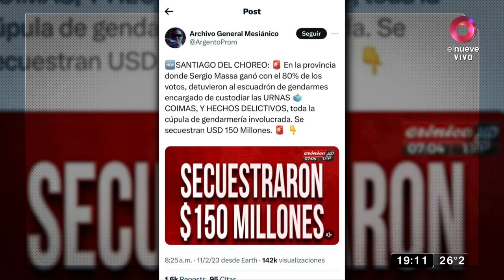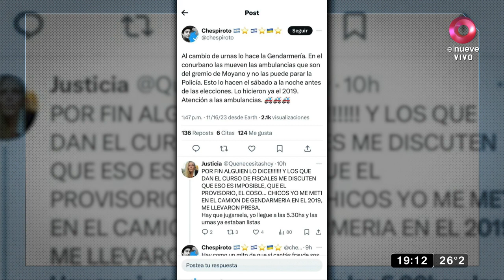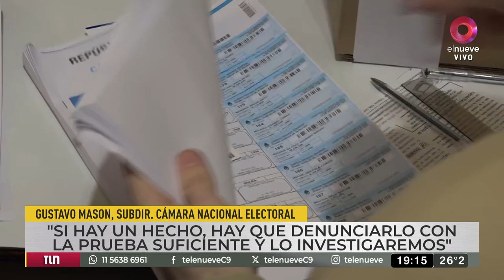Ante la Justicia, La Libertad Avanza admitió que no tiene pruebas para denunciar fraude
El apoderado del partido de Javier Milei dijo que su acusación contra Gendarmería por robo de votos no fue una “denuncia”.